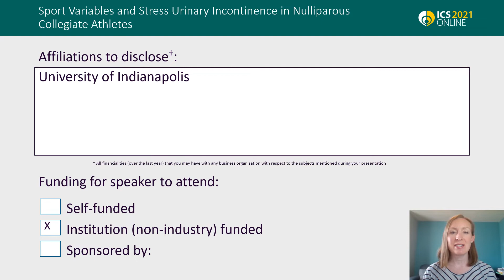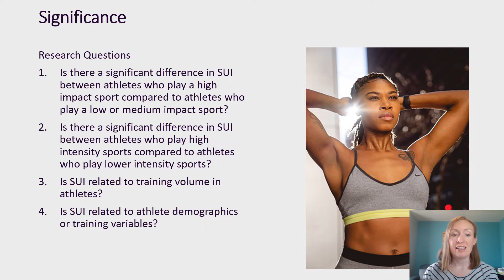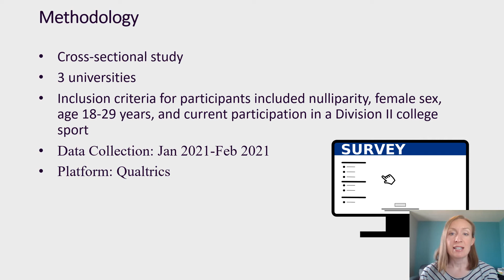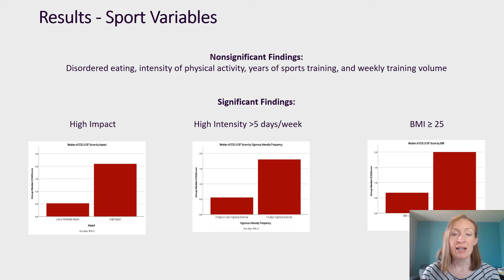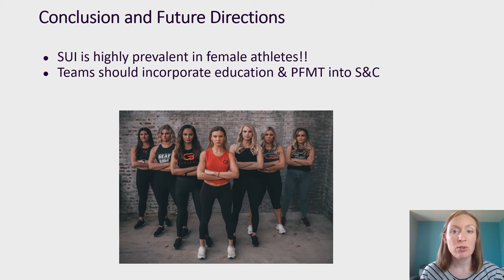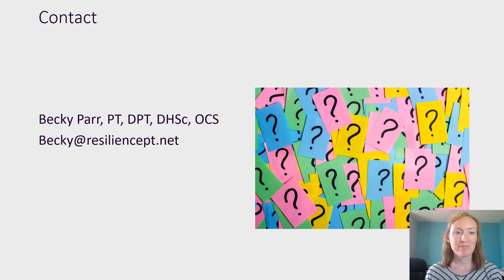#23122 Sport Variables and Stress Urinary Incontinence in Nulliparous Collegiate Athletes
Sport Variables and Stress Urinary Incontinence in Nulliparous Collegiate Athletes

Parr R1, Jones E1, Ewen H1, Figuers C2

1. University of Indianapolis, 2. Duke University

Female athletes have significantly higher prevalence rates of stress urinary incontinence (SUI) than their non-exercising peers.[1] While exercise appears to be protective against many other disease conditions, it may be linked to the development of SUI in an otherwise healthy population. Many female athletes with SUI are nulliparous and lack traditional risk factors for the development of SUI. Research to date has primarily focused on investigating prevalence rates of UI in athletes.[1] While some studies have attempted to determine the risk factors for SUI in the athletic population, initial results have been inconclusive. The purpose of this study was to explore the relationship of sport and athlete characteristics on SUI in nulliparous female collegiate athletes. We hypothesize sport attributes involving higher impact, intensity, and training volume, as well as athlete characteristics such as BMI25, greater years of sports training, and present or history of disordered eating, will display greater prevalence and impact of SUI.